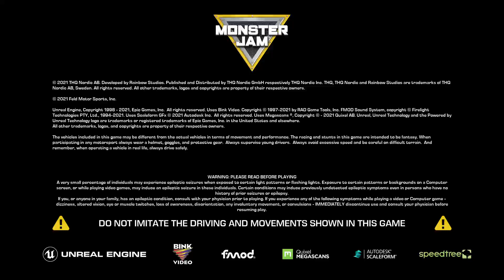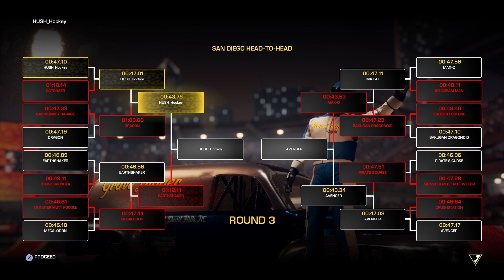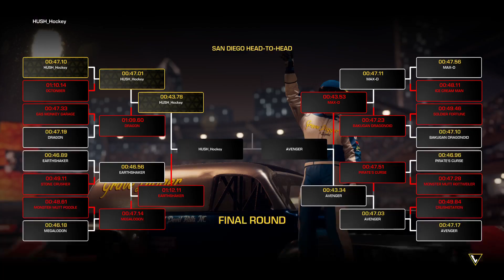Monster Jam Steel Titans 2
It i 1:45 where i live so here is quick video